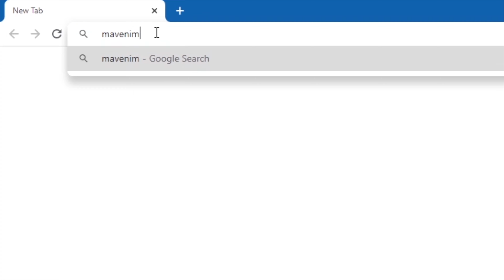2 Cervical Curve Tool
Here we will teach you how to use the following tool in the OpalRAD software:

Cervical Curve Tool